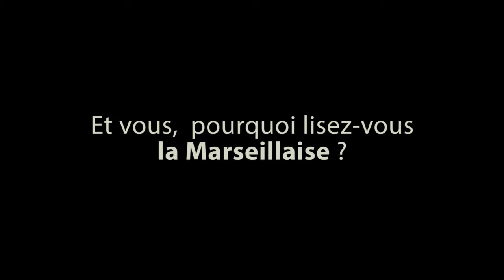Pourquoi lisez-vous la Marseillaise ?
Quelles sont vos motivations ?